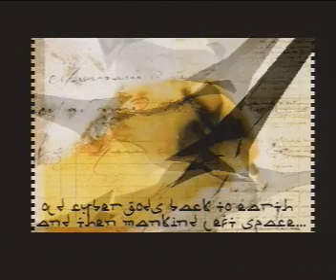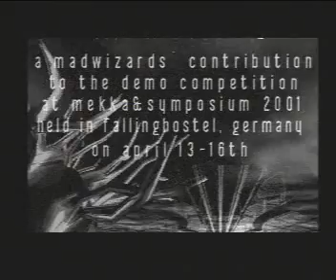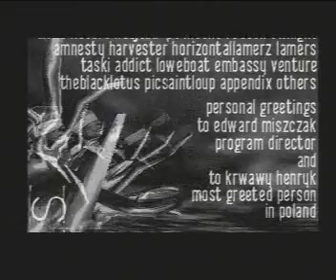MadWizards (2001) - Amsterdem Blessings [ amiga demo ]